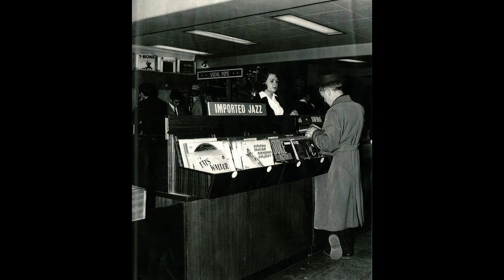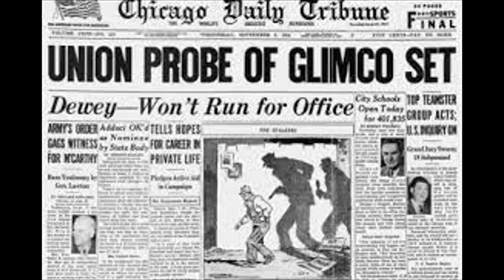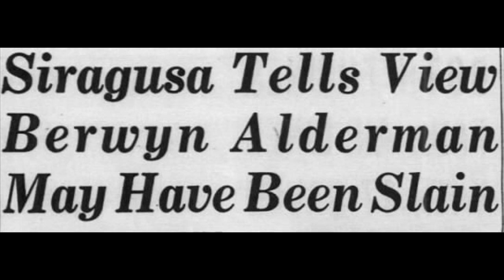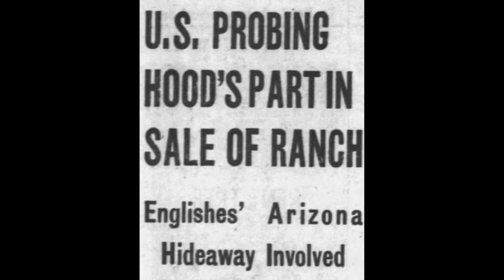The Chicago Mob in the Record Business